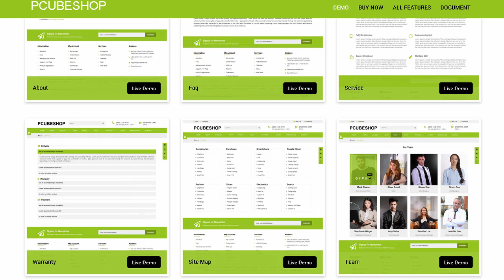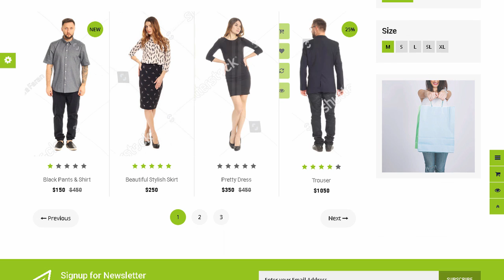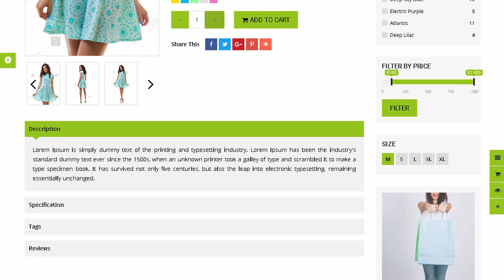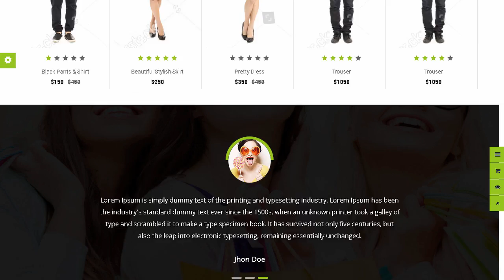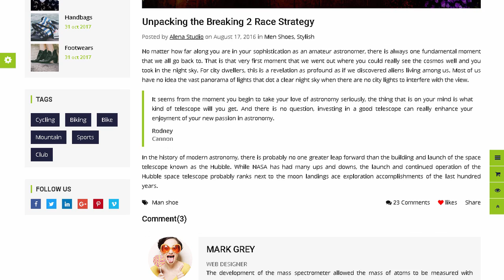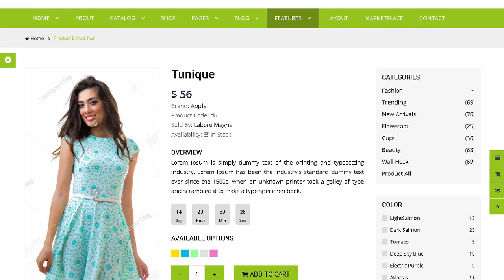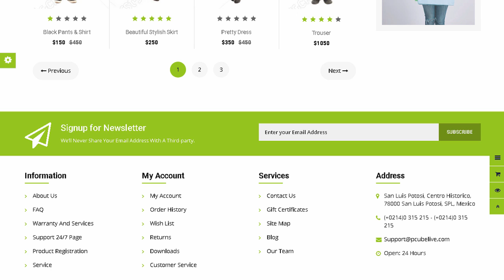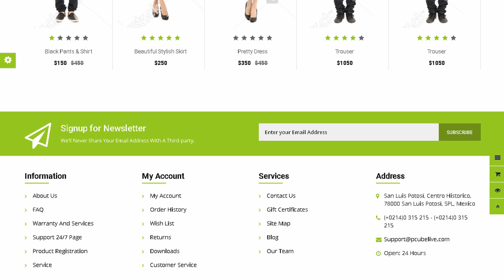Pcube Shop Ecommerce HTML5 Template | Themeforest Templates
Download Pcube Shop Ecommerce HTML5 Template | Themeforest

Pcube Shop is a premium HTML online ecommerce store template. It is easy to use. customize and fully responsive in design. Although this template can be used for selling almost anything it is most suitable for clothing shop. fashion store. furniture ecommerce. selling electronics. gadgets and accessories. The template layout is well structured and has been designed using the modern HTML5 &amp; CSS3 validation standards.

Pcube Shop is a Multipurpose Responsive HTML online ecommerce store with 3 homepage layouts. 3 blogpage layouts. 3 blog details page. 3 product listing page layouts and 3 product details page layouts. This HTML online ecommerce store template is fully responsive on any devices.

Pcube Shop have a clean clear design with nice multiple color scheme. intuitive navigation and thought out layout to present products that will always be in demand. This layout is bright and strict at the same time which makes a proper effect on customer. Template designs accentuate the refined style of goods sold. It is a great choice to sell all goods such as sportswear shop. shoes store. sports clothing retail. gifts shop. watches store and more.

Template Features

HTML5 / CSS 3

Fully Responsive (Tested on Multiple Devices)

Full Width Layout

Shop Design

Contact Form

Search Page

Multi-options for Home Page

Multi-options for Product Listing Page

Multi-options for Product Details Page

Multi-options for Blog Page

Multi-options for Blog Details Page

Inner Pages: Cart. Checkout. Login. Register. About. Contact. FAQ. Sitemap. Warranty. Service. Our Team. Support.

Mega Top Menu

Dropdown Menu

Sticky Menu

Categories Showcase

New Products Showcase

Featured Products Showcase

Client Testimonials

Carousel : Features Product. Our Client.Testimonials. Filter Section. Banners. Slideshow.

jQuery Enhanced

HTML files

HTML5 and CSS3 tableless design

List &amp; Grid View (Products)

Compatible Browsers: Microsoft Edge. IE11+. Firefox. Safari. Opera and Chrome

Included documentation.

Fonts:

Google WebFonts

Font Awesome

Credits:

Bootstrap Framework

jQuery

OWL Carousel JS Slideshow

Images

The images is used on the demo site are for demonstration purposes only and are not included in the download file.